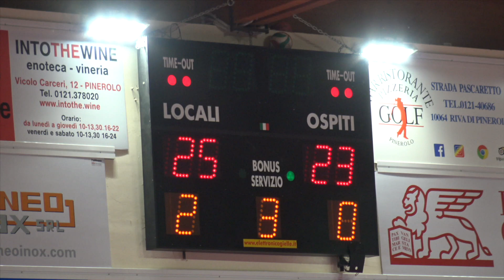Volley: buona la prima per Eurospin Ford Sara